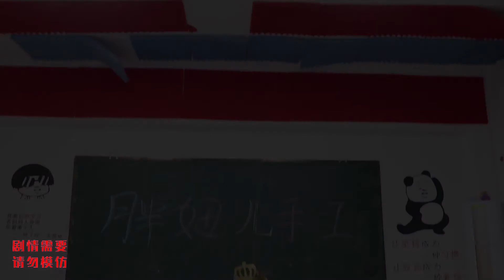胖妞过生日，同学们送来生日蛋糕当礼物，没想是为了套路粘土